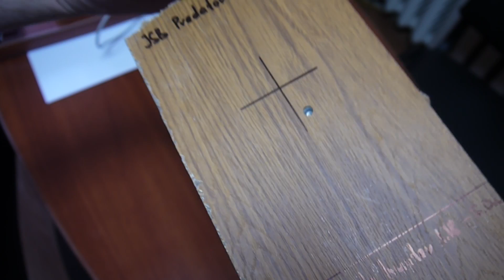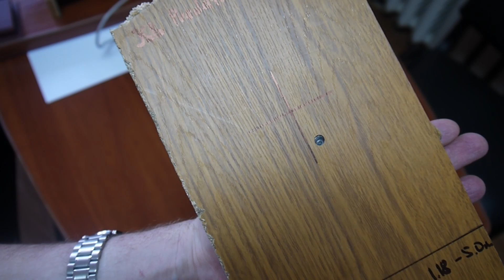проверкабоем H&N Baracuda Hunter VS JSB Predator Polymag. ДСП часть 2.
Наш официальный сайт , вы можете воспользоваться обратной связью и написать нам вопросы, интересующие Вас. В определенных ситуациях вы можете получить квалифицированную юридическую помощь.

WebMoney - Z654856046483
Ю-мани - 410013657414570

Вот как то так.
Если возникнут вопросы, пишите на электронную почту, она есть в описании канала.

Мат, несанкционированная реклама, спам, оскорбления, обсуждение политики, граничащие с нарушением УК РФ
- БАН БЕЗ ПРЕДУПРЕЖДЕНИЯ